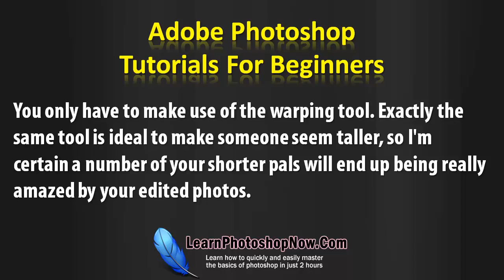How To Use Adobe Photoshop - Best Tips For Newbies To Begin Editing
FREE Adobe Photoshop Tutorials For Beginners - "Do You Want To Know The Fastest Way For Learning The Basics Of Adobe Photoshop". "Getting Started With Photoshop" - Learn How To Use Adobe Photoshop in under 2 hours with "Learn Photoshop Now"!!!